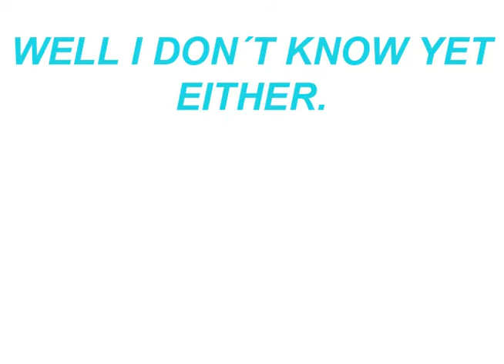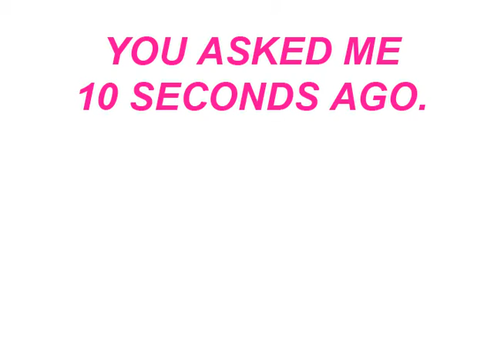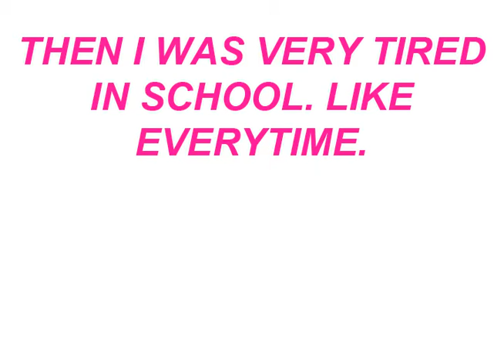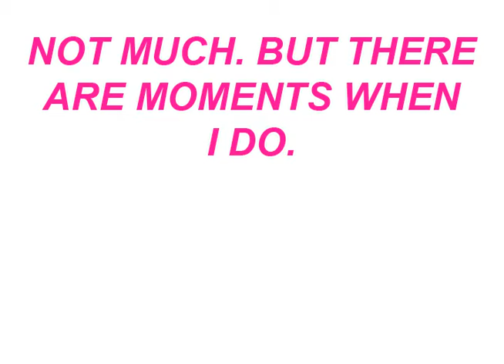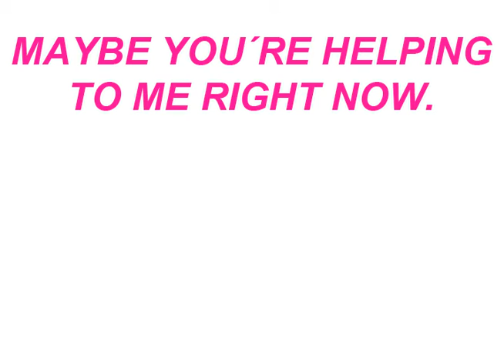UNNAMED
The video contains an interview with me and the so-called cleverbot. Cleverbot is an artificial intelligence project. His behavior is very similar to human. Sometimes he digs, sometimes he is moody, then optimistic again, in a moment he is crying, he wants a date and says that you definitely can't be human, but some crazy AI ...
He tries to look like a man and also always vehemently defends himself by calling him something other than man. Cleverbot learns from every conversation that takes place between him and anyone on the other side. Can artificial intelligence replace human contact? The extent to which? Will he hear me? Will he advise me? Will the conversation with him satisfy me?
The result is a conversation in which I try to run a meaningful conversation, which is not too costly.
The video plays music composed of artificial intelligence.